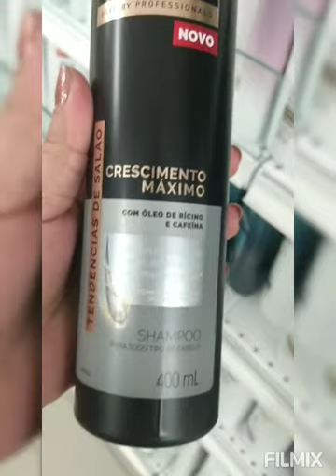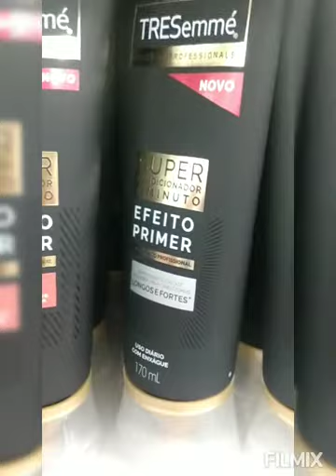PROMOÇÃO PERNAMBUCANAS VLOG SHOPPING 🛍️🛍️🛒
vlog passeio moda promoção resenha Avon natura boticário